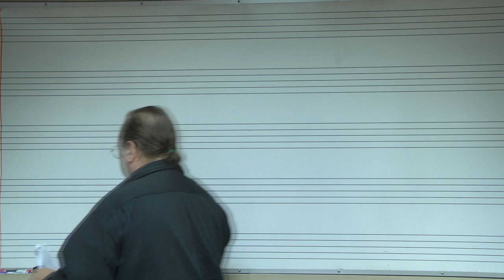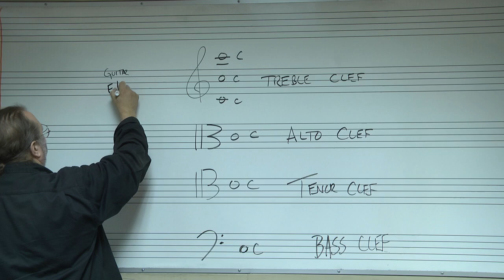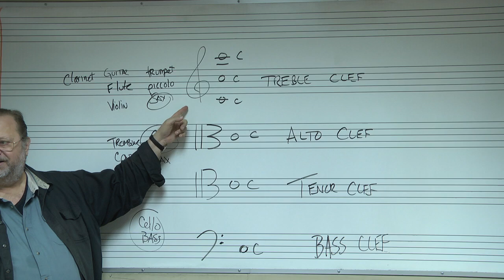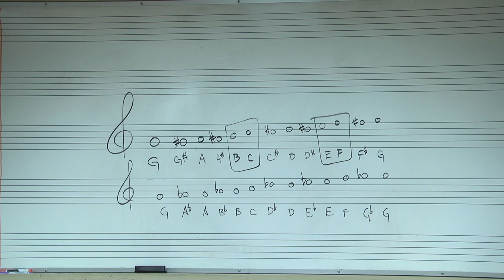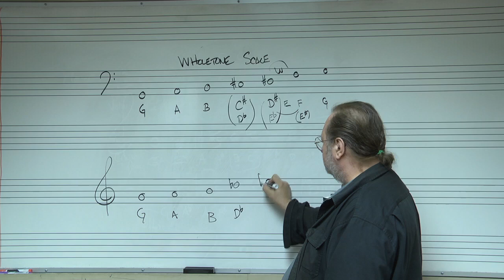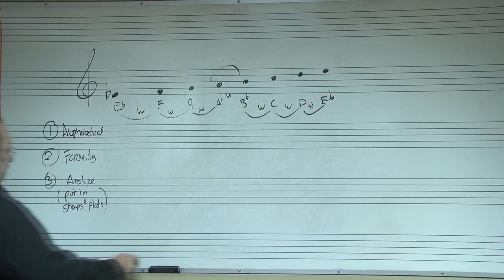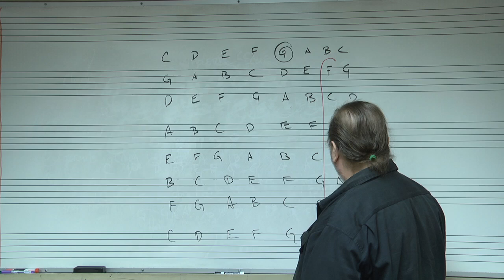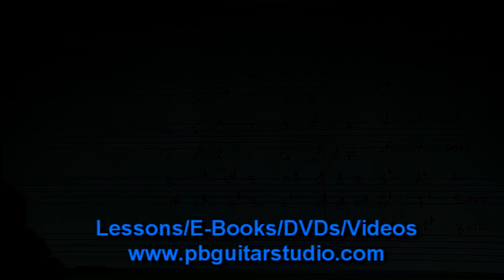MUS 101 23 02 11 18 14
Music Fundamentals 11-18-14